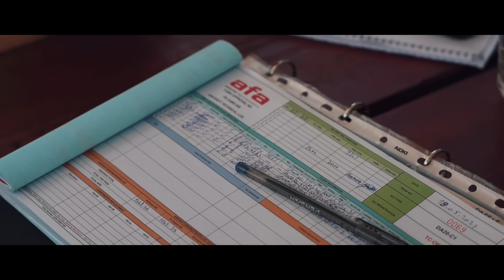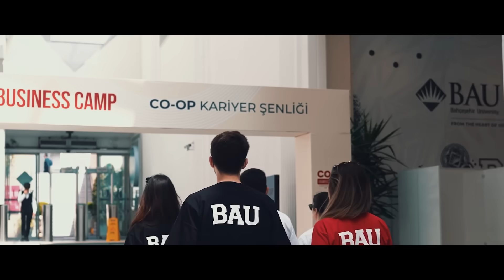Discover Pilotage Program of Bahçeşehir University (BAU) in Istanbul!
✈️🌍 Learn to navigate the skies, gain hands-on flying experience, and take your place in the aviation industry.

-World-class training from experienced instructors.
-Access to modern flight simulators and aircraft.
-A comprehensive program blending theory, practical skills, and aviation safety.

🌍 Study in Istanbul, where East meets West, and launch your aviation journey.